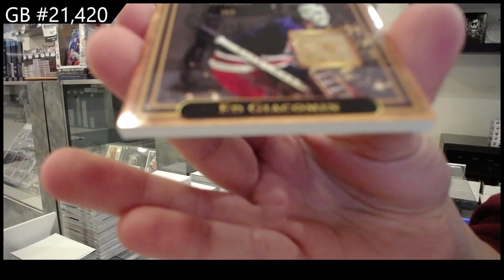2021-22 President's Choice Solid Gold Hockey Box Break - CNC GB #21,420